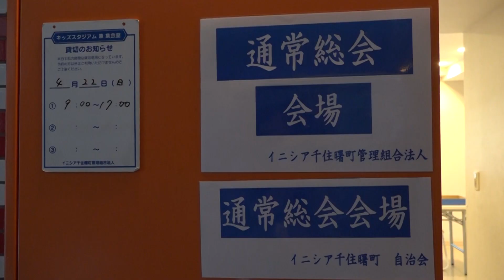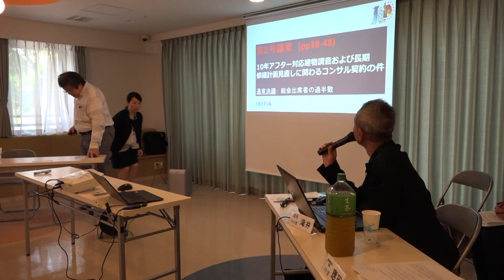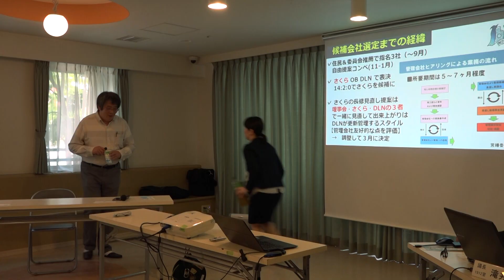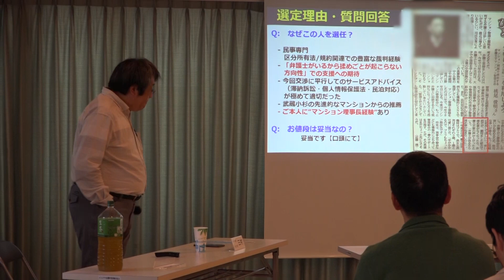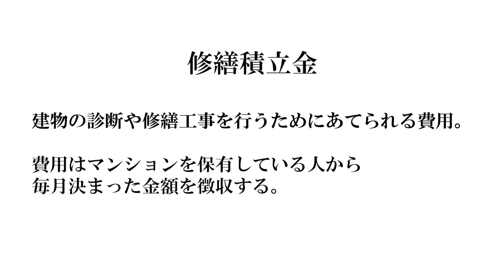あなたのマンションは大丈夫？ 「マンション破綻」はこう防ぐ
建物の老朽化が進む中、「修繕積立金」の不足により、大規模修繕ができないといった問題に直面するマンションが増えている。

そんな中、将来の大規模修繕を見据え、築4年で修繕積立金を一気に2倍に値上げすることに成功した管理組合がある。一体どのようにして合意形成を図り、マンションの未来を正しい方向に導いたのか。

4月に開かれた管理組合法人の総会に潜入し、改革のキーパーソンとなった理事会役員の應田治彦さんに話を聞いた。

下記リンクから字幕を編集できます。

【楽待関連】
■不動産投資の楽待